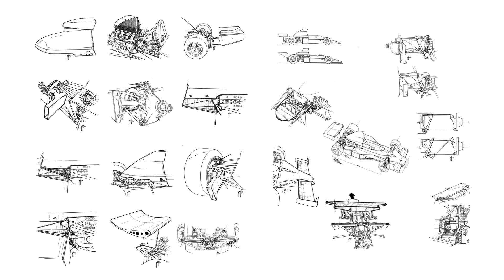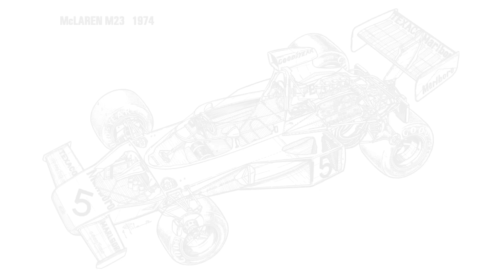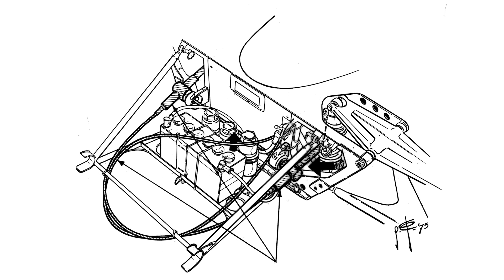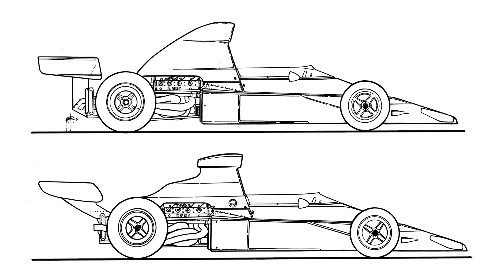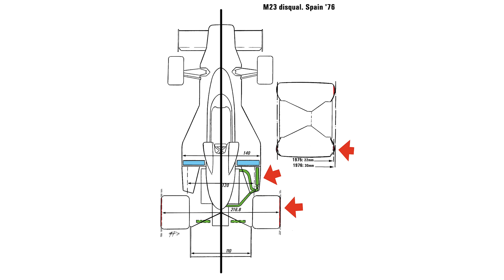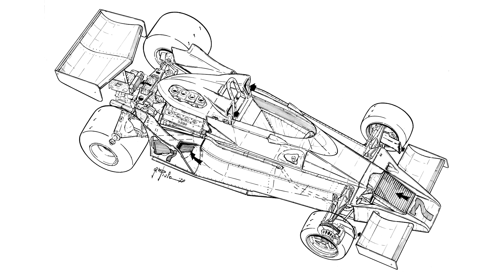MCLAREN M23: il MONDIALE RUBATO a Lauda e L'ARRIVO di GILLES in F1 - con Giorgio Piola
La sfida mondiale tra Hunt e Lauda e l'esordio di Gilles Villeneuve in Formula 1: che cos'hanno in comune questi momenti che hanno caratterizzato la storia della massima serie? La McLaren M23. Scopriamo insieme le caratteristiche di questa monoposto vincitrice negli anni Settanta, attraverso i racconti e i disegni del nostro Giorgio Piola...